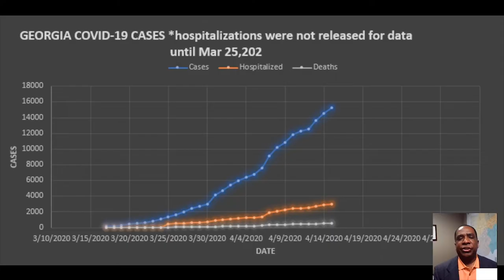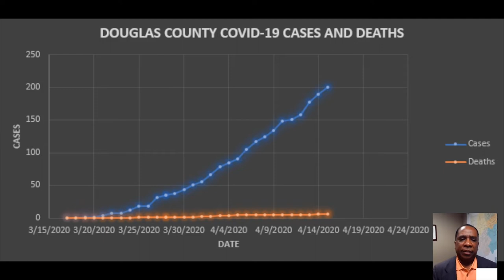COVID19 Update 2020 0416